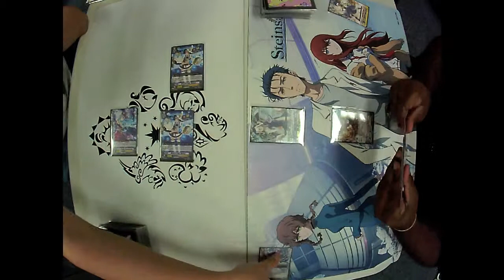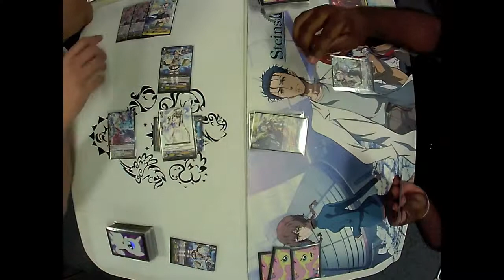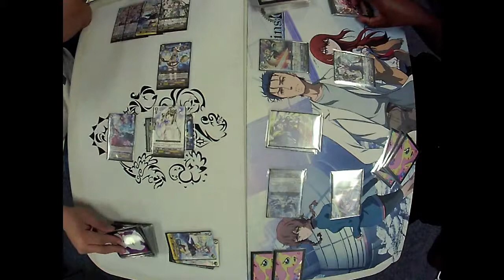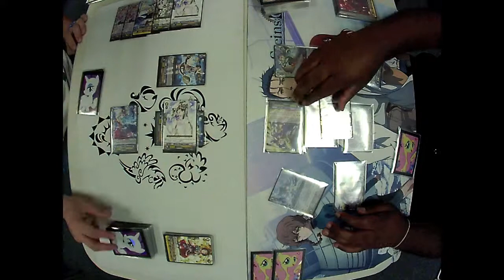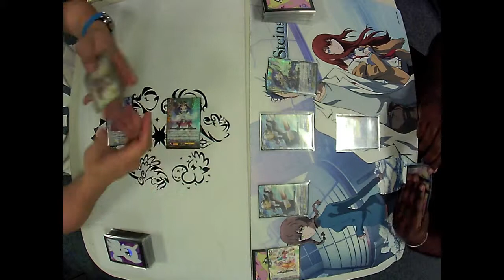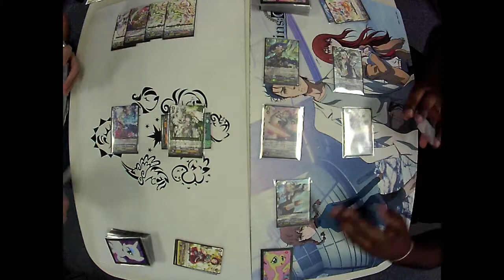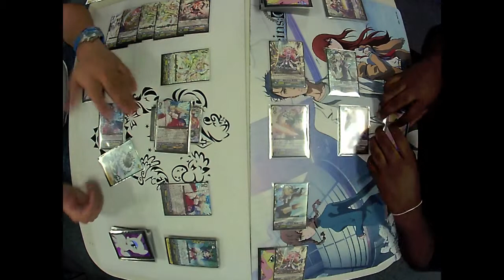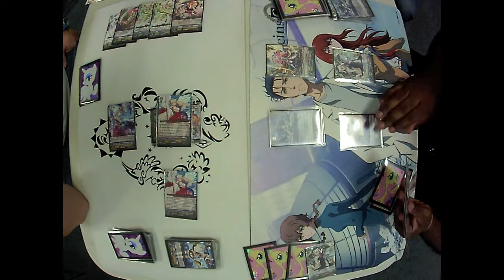Angelica/Minerva vs Fromage/Monaka Games 1-2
Its a versus match between 2 clans that Misaka uses! Which deck should she had stuck with? Find out

Filmed in All Things Fun at West Berlin, NJ.